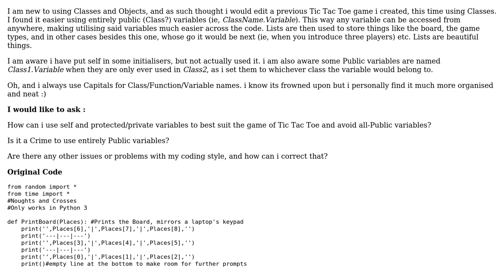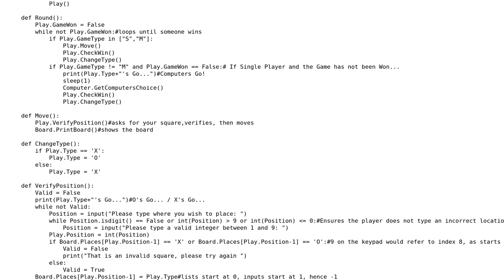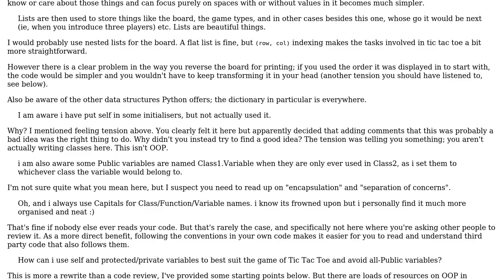Code Review: Tic Tac Toe in Python, converted to use classes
With thanks & praise to God, and with thanks to the many people who have made this project possible! | Content (except music & images) licensed under CC BY-SA | Music | Images & others | With thanks to user jonrsharpe user David user 200_success and the Stack Exchange Network Trademarks are property of their respective owners. You are responsible for your own actions.